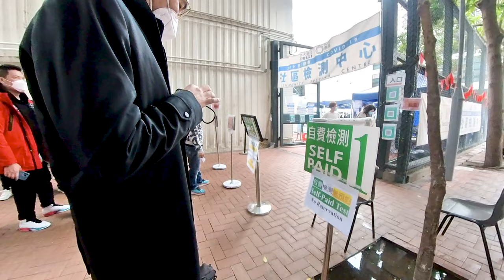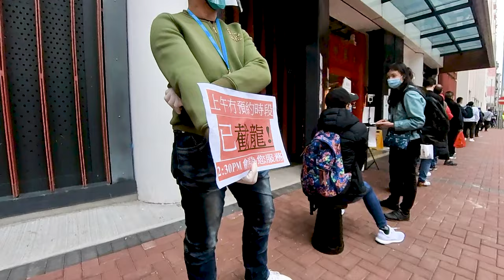梁顯利社區中心及雅打街遊樂場檢測站,Henry G. Leong Community Centre and Arthur Street playground testing center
在疫情下的梁顯利社區中心及雅打街遊樂場檢測站,市民排隊檢測.
因各區都出現omicron 感染,多區都有市民排隊檢測,輪侯時間3-4小時以上.

00:00 Start
00:23 眾坊街
 Public Square Street
00:47 梁顯利社區中心
 Henry G. Leong Community Centre
02:38 上海街
 Shang Hai Street
06:28 眾坊街
 Public Square Street
07:09 雅打街遊樂場
   Arthur Street playground
07:48 彌敦道
   Nathan Road
08:41 永星里
Wing Sing Lane
09:15 雅打街
   Arthur Street

At the Henry G. Leong Community Centre and Arthur Street playground Testing center under the epidemic, citizens lined up for testing.
Due to the omicron infection in all districts, citizens in many districts are queuing up for testing, and the waiting time is more than 3-4 hours.